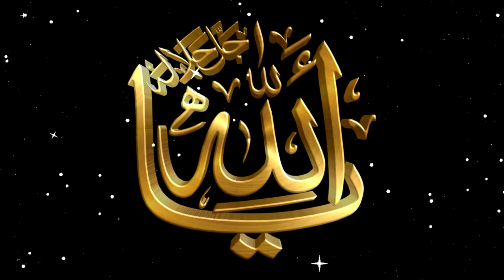Tauba Ka Darwaza | Toba ka darwaza kab band ho ga? | Gunahon Se Toba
NOTE : (THIS VIDEO IS USED FOR PERSONAL AND ANY COMMERCIAL USE FOR UTUBE VIDEOS AND BLOGS WITH NO COPYRIGHT BUT DONT USED FOR SALE ON ANY WEBSITE)